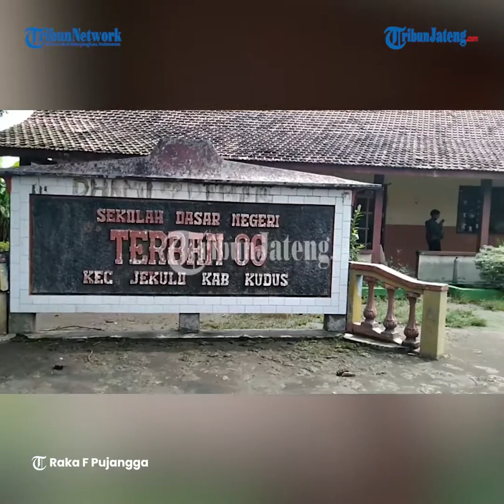Plafon SDN 6 Terban Kudus Ambrol Timpa Siswa yang Sedang Belajar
Selengkapnya Siswa kelas 2 SDN 6 Terban, Kecamatan Jekulo, Kudus, Jawa Tengah, berinisial B (8) menjadi korban karena tertimpa plafon ambrol saat ‎kegiatan belajar mengajar (KBM) tengah berlangsung, sekitar pukul 08.30, Selasa (11/1/2022).